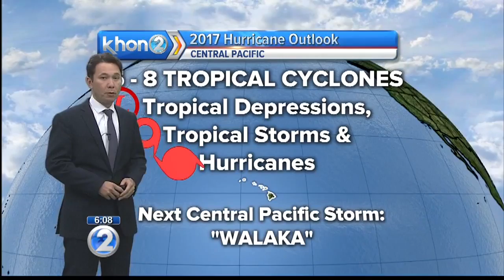Central Pacific Hurricane Center predicts near- to above-normal 2017 hurricane season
The hurricane season runs from June 1 to Nov. 30.